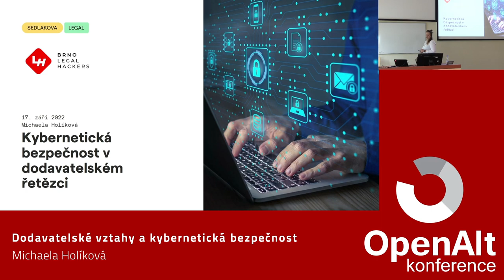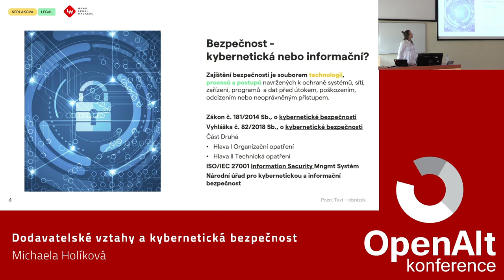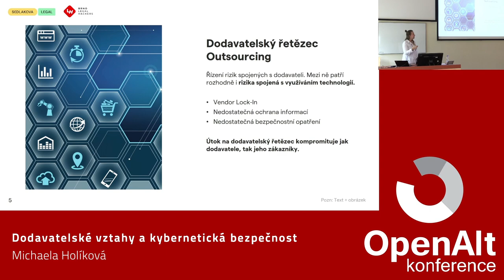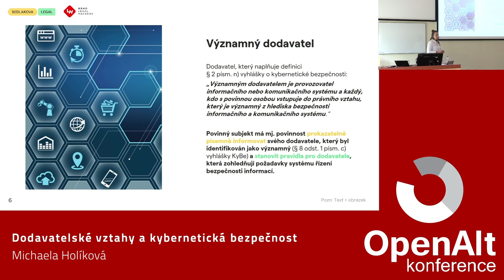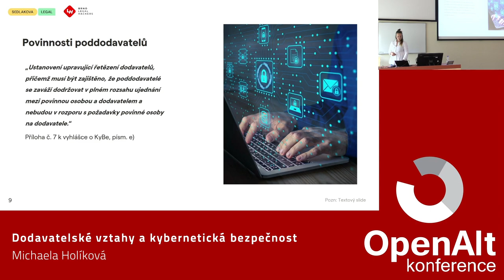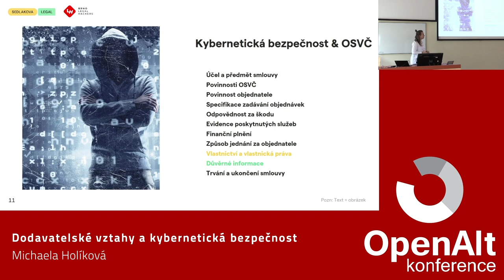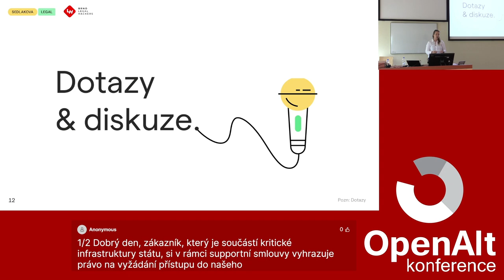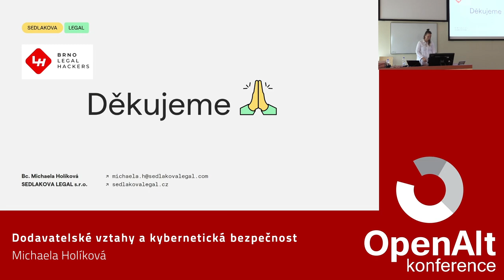Michaela Holíková: Dodavatelské vztahy a kybernetická bezpečnost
Ať už jste vývojář nebo konzultant na volné noze, nebo firma, která s nimi spolupracuje, téma kybernetické bezpečnosti je důležitou součástí vašich obchodních vztahů. Ještě důležitější je tam, kde je finální produkt nebo služba dodáván prvku kritické infrastruktury státu jako jsou banky, elektrárny nebo nemocnice (po účinnosti novelizované směrnice NIS 2). Jaké povinnosti je přiměřené přenést na subdodavatele a jak se jako subdodavatel bránit požadavkům nad rámec vaší odpovědnosti? Přijďte si poslechnout prezentaci od Brno Legal Hackers. Těšíme se na vás!